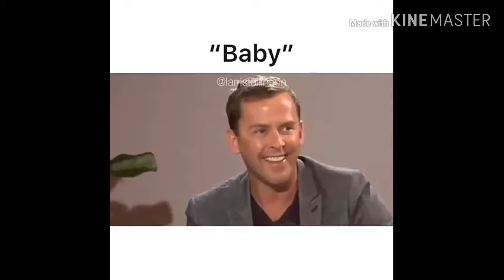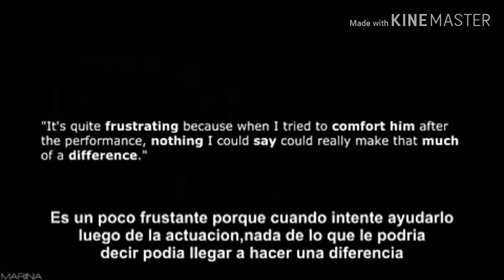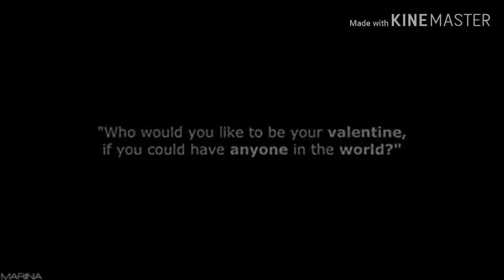Momentos Larry Stylinson #1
Creditos a lxs creadorxssss